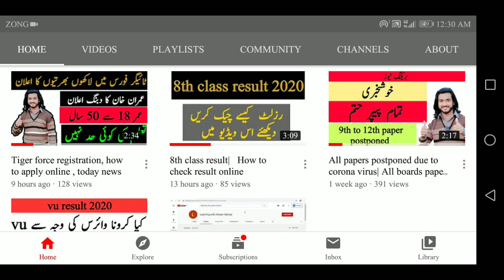Vu course selection link open